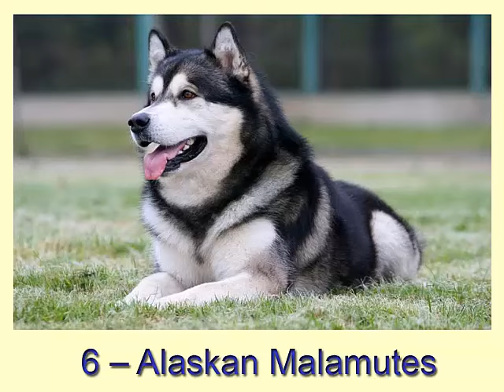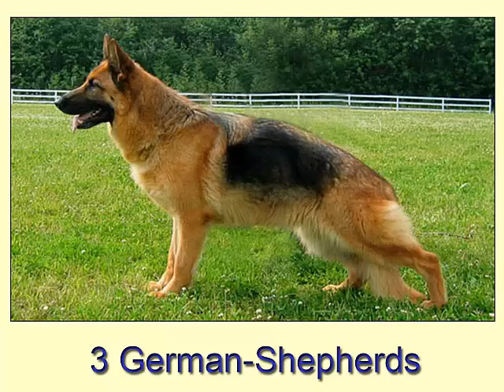the most dangerous dog breeds in the world